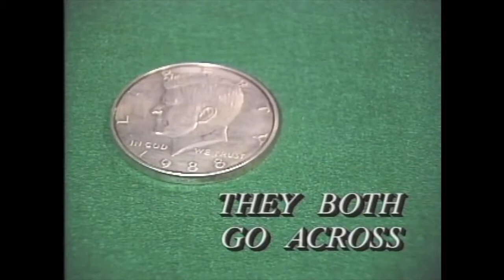The Vault - They Both Go Across by David Roth